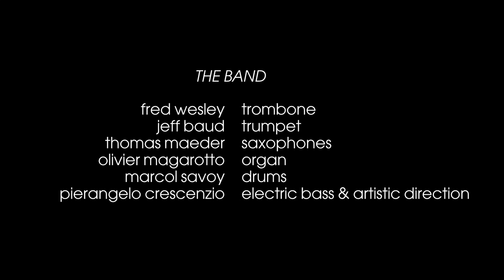MrPC feat. Fred Wesley - "Roots"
MrPC feat. Fred Wesley - Live@Chorus 2016 //

Pierangelo Crescenzio - Bass - Arrangements & Compositions //
Fred Wesley : Trombone //
Jeff Baud : Trumpet //
Tom Maeder : Sax //
Olivier Magarotto : Keyboards //
Marcol Savoy : Drums & Percussions //

Jacques Baud : Video